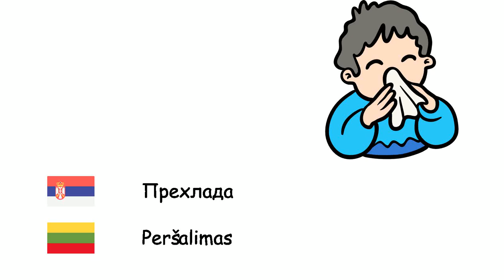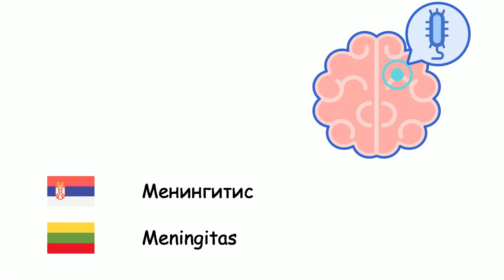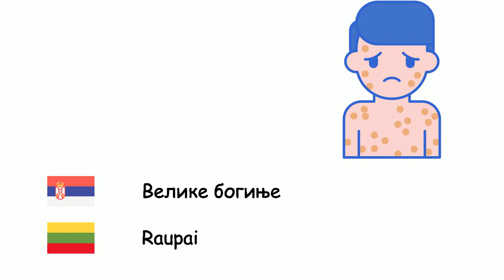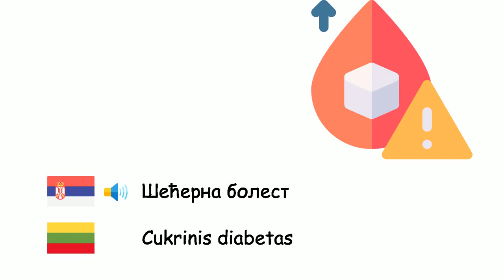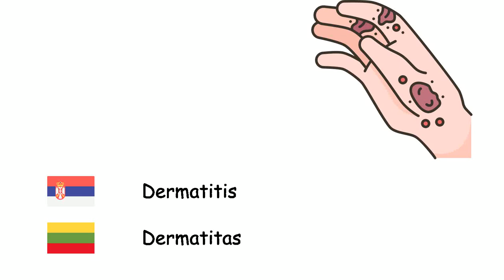Болести (Литвански језик) (sr-lt)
Fone TV
sr-lt-29
Ligos (Lietuvių kalba)
Болест - Liga
Грип - Gripas
Прехлада - Peršalimas
Дијареја - Viduriavimas
Астма - Astma
Овчије богиње - Vėjaraupiai
Дифтерија - Difterija
Маларија - Maliarija
Мале богиње - Tymai
Менингитис - Meningitas
Zauške - Kiaulytė
Упала плућа - Plaučių uždegimas
Тетанус - Stabligė
Туберкулоза - Tuberkuliozė
Велики кашаљ - Kokliušas
Велике богиње - Raupai
Besnilo - Pasiutligė
Куга - Maras
Гонореја - Gonorėja
Tifoid - Vidurių šiltinė
Колера - Cholera
Антракс - Juodligė
Акне - Spuogas
Bronhitis - Bronchitas
Деменција - Silpnaprotystė
Шећерна болест - Cukrinis diabetas
Епилепсија - Epilepsija
Гихт - Podagra
Šuga - Niežai
Dermatitis - Dermatitas
Алергија - Alergija
Рак - Vėžys